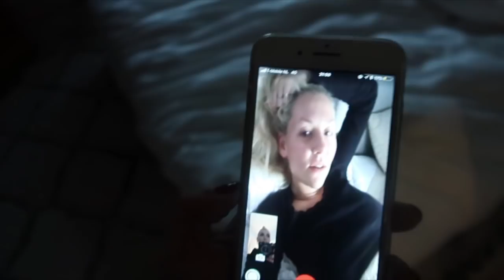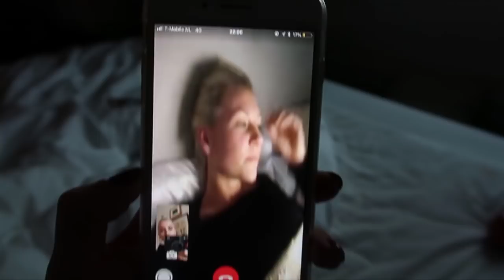BEN IK VERANDERD? 😧 VLOG 261 ⭐ QUEEN OF JETLAGS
Hi guys! In deze vlog ga ik samen met Olivia en vrienden naar Peppa pig event en maak ik foto's voor Instagram. Veel plezier met kijken en tot zondag!